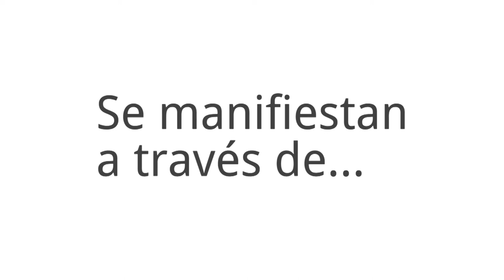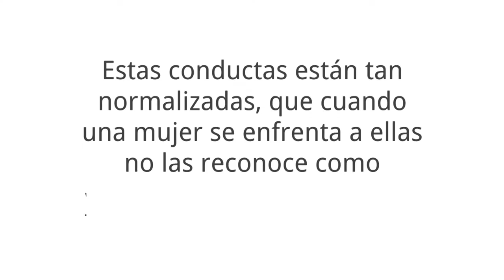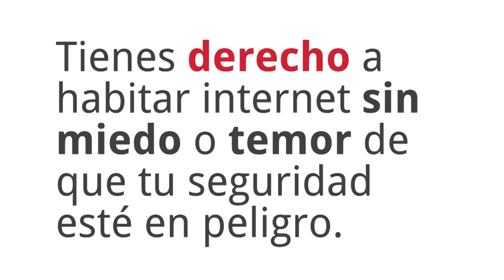Píldora de Seguridad Contra la violencia machista en internet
La violencia machista en internet, es la reproducción de muchas situaciones que se dan en otros contextos sociales. La tecnología simplemente hace más fácil la difusión de este tipo de violencia.

Luchar contra la violencia machista en internet es, también, una medida de seguridad digital.